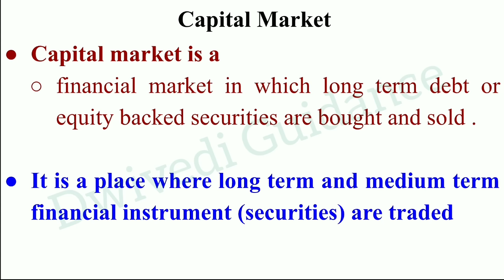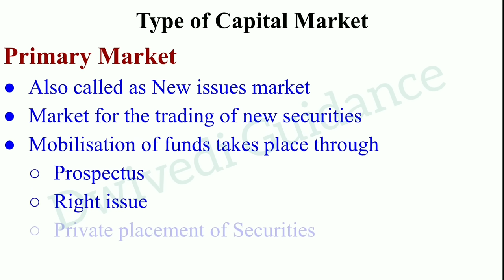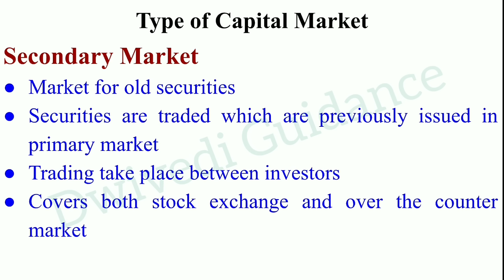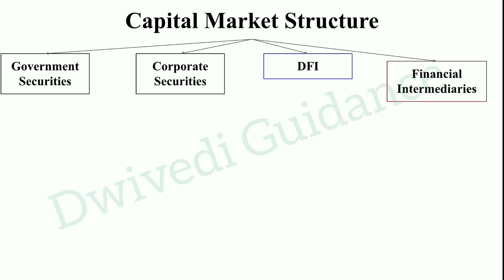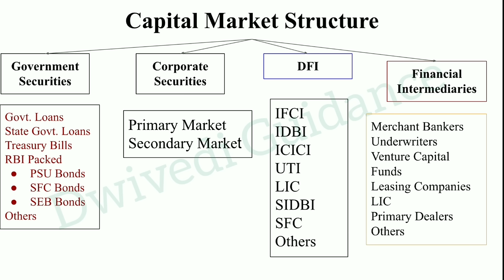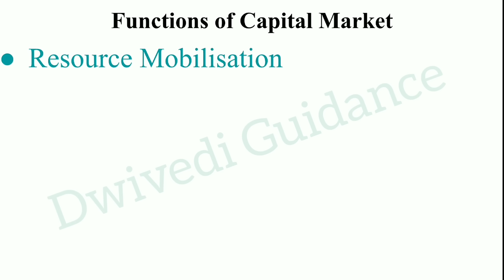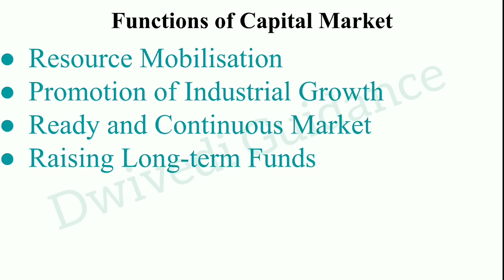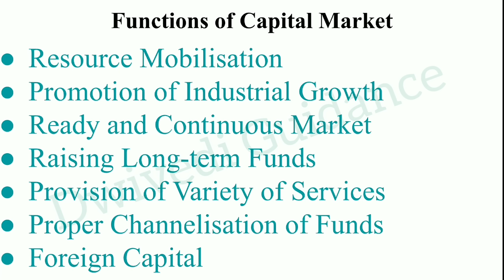Capital market, capital market type, business finance lucknow university, B.Com, UGC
Other topics of Business Finance